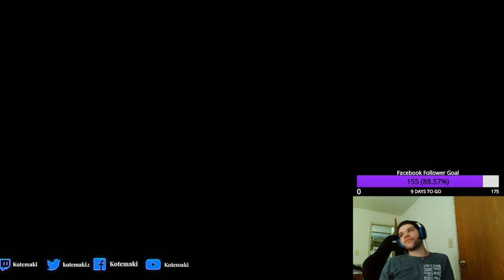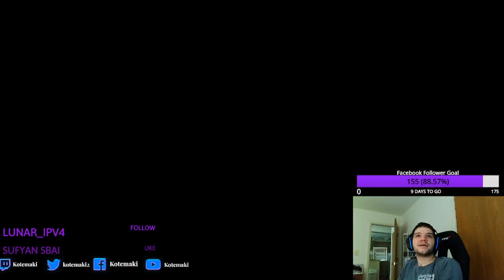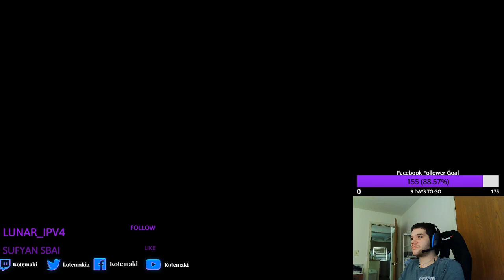Presage Week 2 Scans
Going into the Presage to obtain my second week of scans!